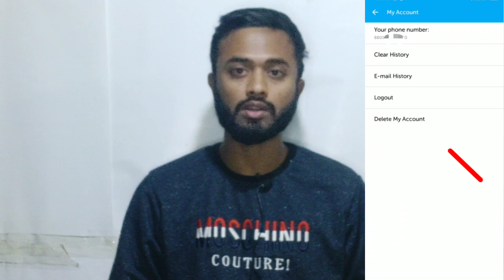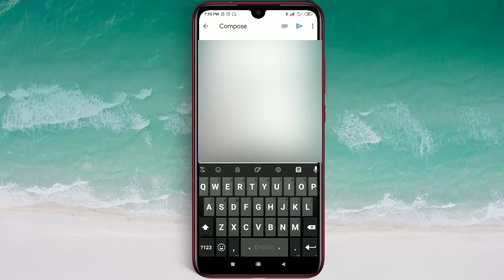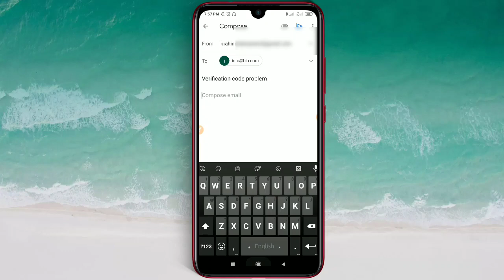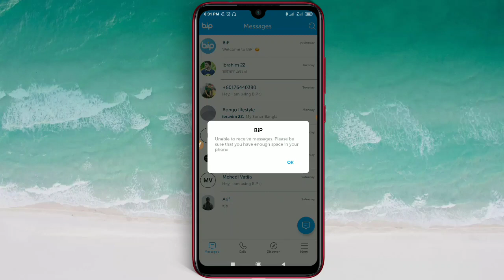Bip App cannot access the server।। data or Wi-Fi connection problem solved।।How to use bip app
Bip App।।How to use bip app।। bip messenger or imo,whatsapp।।BİP Messaging Voice and Video Calling

Application :
Hi sir,
Bip app does't send me Number Verification Code
Pleasel send me My number verification code to i join bip.
BiP account number:017xxxxxxx40

১ম ভিডিও Bip account কি ভাবে খুলবেন

Bip app কিভাবে ব্যবহার করবেন
How To use bip app 2021
Bip app review
bipapp
BiP is a communication client with entertaining content, voice and video calls.